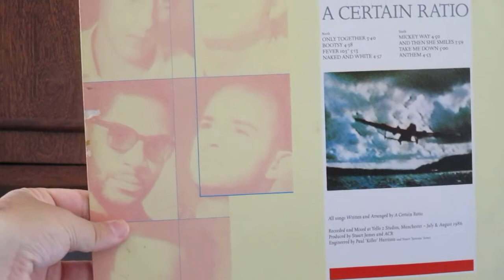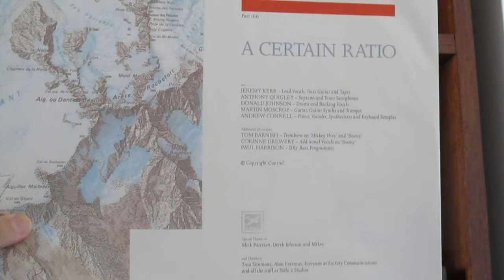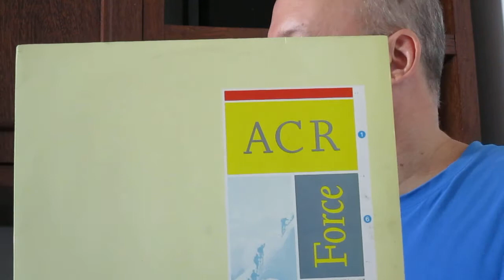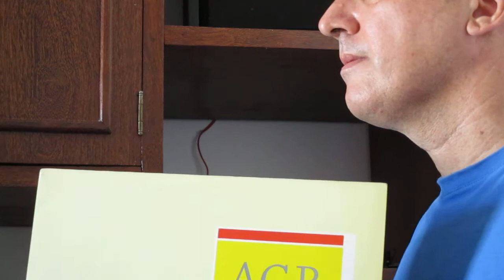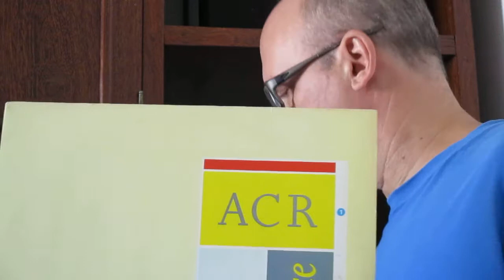A Certain Ratio - "Force" (1986)